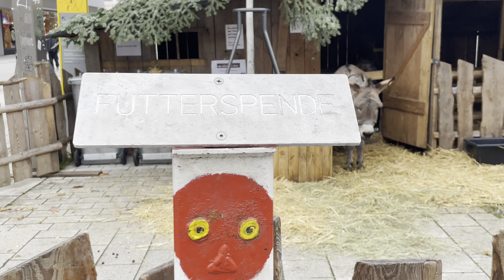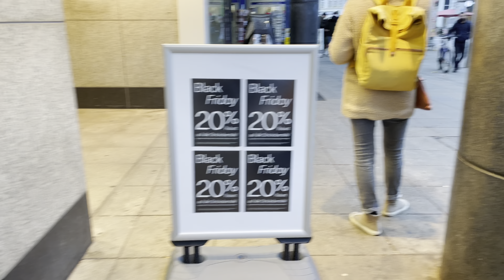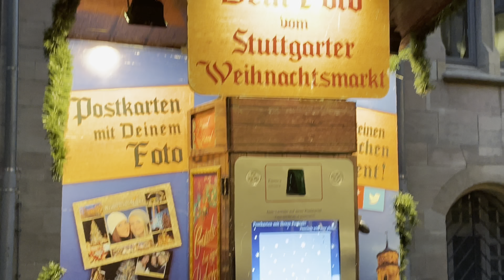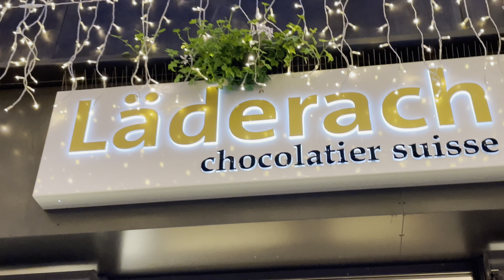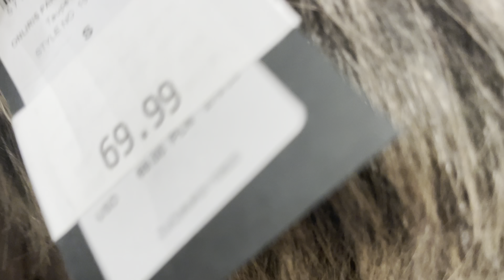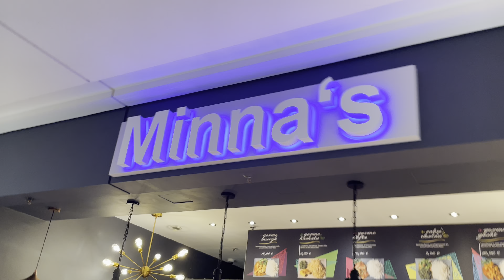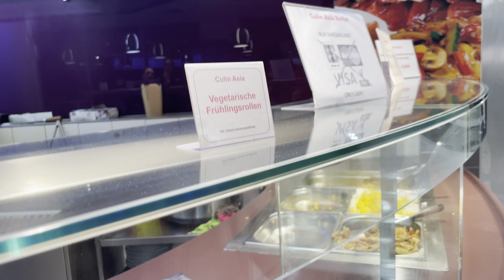ব্ল্যাক ফ্রাইডে কি? কি কি কেনাকাটি করলাম? দিনের শেষে কোন খারাপ অভিজ্ঞতা হলো? banglavlog 55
What is Black Friday and how the term ''BLACK FRIDAY'' come.
what we bought in black friday deal?
Big discounts on big brands!!!
Detail food review of Culin Asia buffet.
Hello friends,

I am Sayani from Germany. I live in stuttgart with my husband Abhik and our son Avyaan.
I upload our daily lifestyle, cooking and travel vlogs here in this channel.